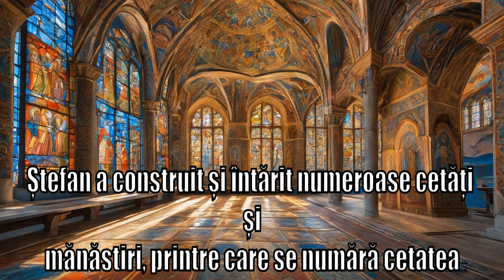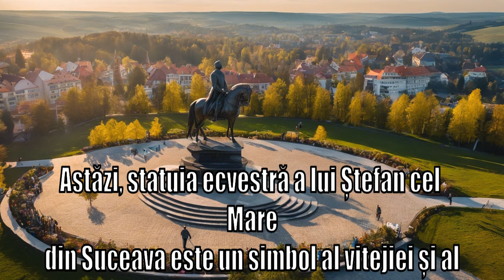Ștefan cel Mare: Eroul Legendar al Moldovei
Descoperiți povestea fascinantă a lui Ștefan cel Mare, eroul legendar al Moldovei, într-un documentar captivant de 5 minute. Aflați despre bătăliile sale epice, realizările remarcabile și moștenirea sa nemuritoare. Acest video vă va transporta în inima istoriei românești, dezvăluind fapte surprinzătoare și anecdote emoționante despre unul dintre cei mai mari domnitori ai neamului nostru. Nu ratați această incursiune captivantă în trecutul glorios al României!